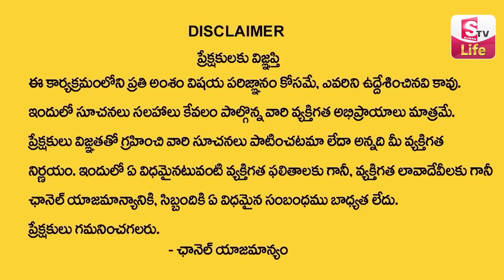LIFE JOURNEY Episode- 10 | Ramulamma Priya Chowdary Exclusive Show | Best Moral Video | SumanTV Life